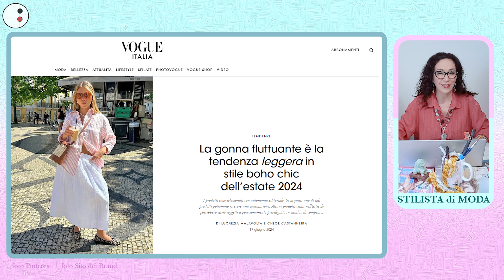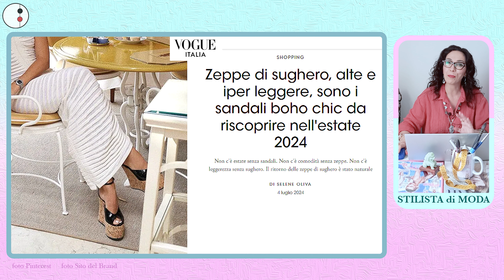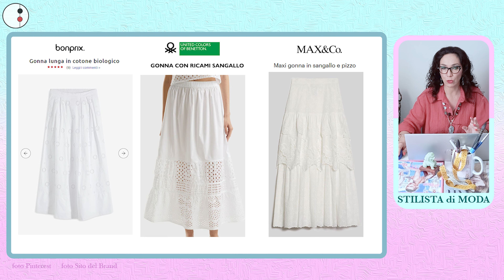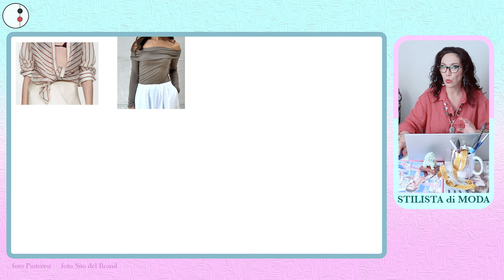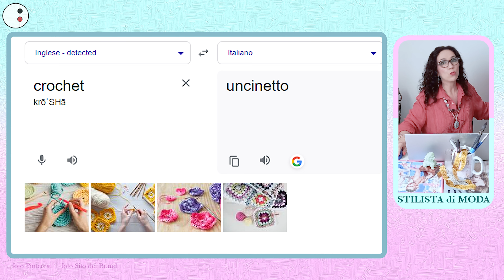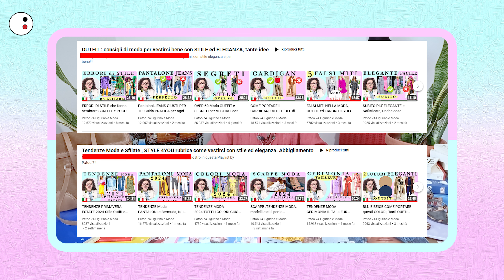Cosa abbinare su una GONNA BIANCA LUNGA ? Quali scarpe mettere? Tanti CONSIGLI DI STILE Patoo74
@patoo74modaestile Gonna lunga bianca è di tendenza! Ciao sono Patrizia Patoo.74 Stilista di moda, come portare una gonna bianca idee e consigli indispensabili per elevare il tuo stile!

Metti un SUPER GRAZIE se ti è piaciuto, per aiutare il canale a crescere!!

Grazie❤
Altri video per te!

Come si usa? PENNARELLI ACQUERELLABILI

Nuovi video tutorial Fashion Design  OGNI SETTIMANA
e continuare a pubblicare  nuovi video tutte le settimane
New Fashion Design video tutorials every week
Teniamoci in contatto:
Profilo moda
patoo.74_fashion
Trend Moda
patoo.74style
Patty's Dolls
pattysdolls
I miei video tutorial
puoi condividerli 📲 anche con i tuoi amici e amiche
metti un Like 👍 se ti è servito 🔔 attiva notifica